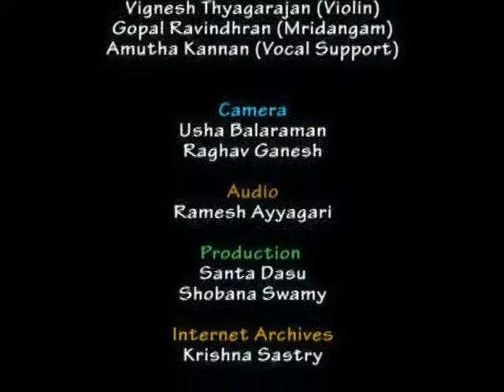Yuva Bharati - Bombay Lakshmi Rajagopalan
E386 Bombay Lakshmi Rajagopalan - Part 2, Vignesh Thiagarajan - Violin, Gopal Ravindran - Mridangam, Amutha Kannan - Vocal Support.